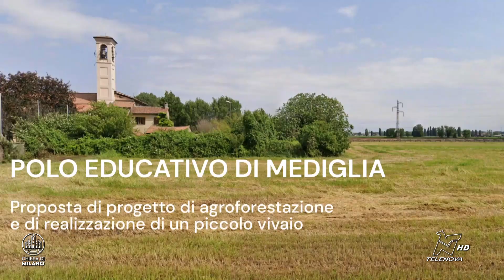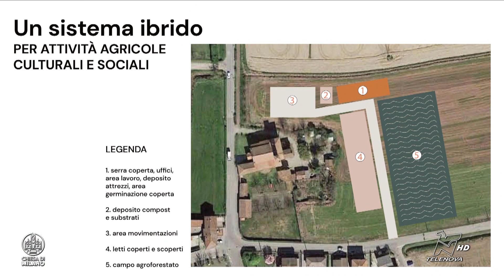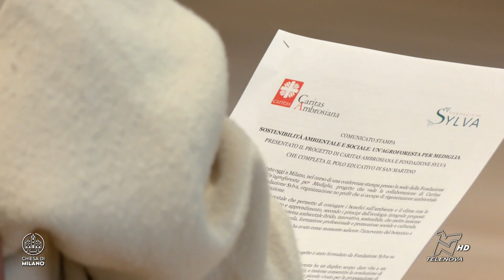CHIESA OGGI 23/11/2023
La presentazione del progetto "Un'agroforesta per Mediglia" che coniuga sostenibilità ambientale e sociale